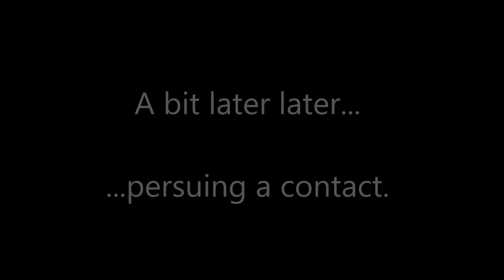DCS - SU27 - Online Play - EO, Let's Go!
A session from Sunday in the 27.

A fairly quite svr with only myself and Pavel on Red A2A (6 F15s against us at one point)

My best session so far with the 27, got some good practice in :)